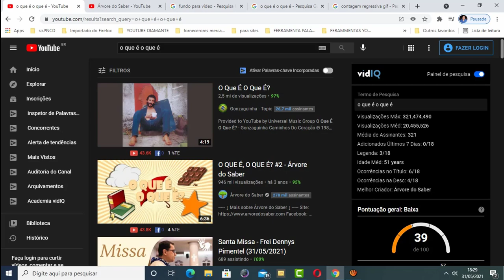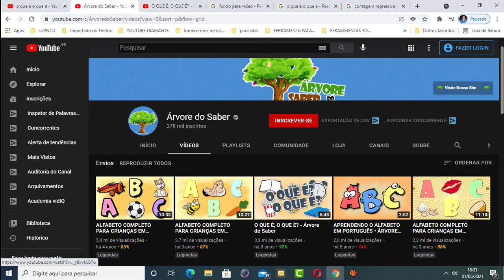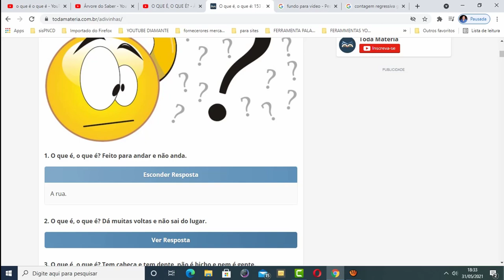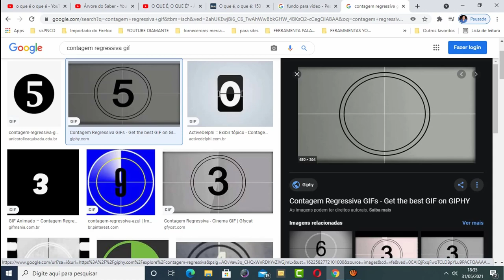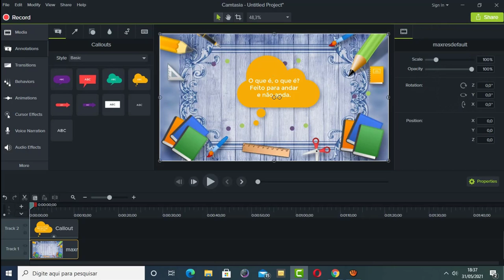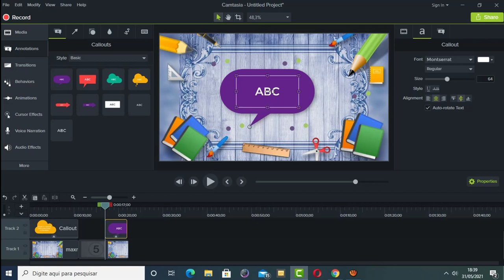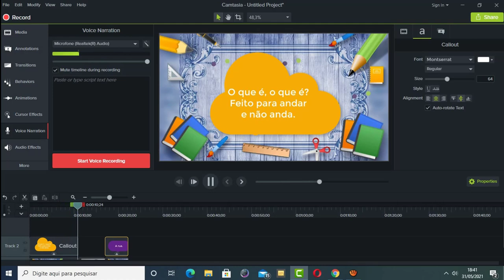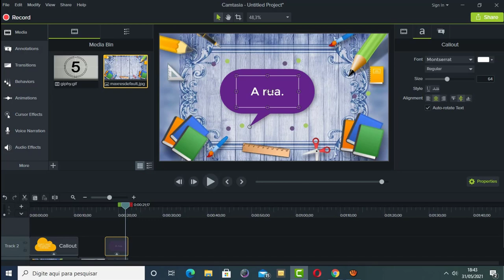COMO GANHAR 60 REAIS POR DIA COM CANAL SIMPLES E DIFERENTE DE TUDO QUE VOCÊ JÁ VIU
nesse vídeo vou te mostrar como ganhar dinheiro no youtube com canal de adivinhação.

Eu vou te mostrar como ganhar dinheiro no youtube com uma canal simples de fazer.

Você sabia que um canal de adivinhação pode te gerar muito dinheiro no youtube?

Assista esse video até o final e vega como ganhar dinheiro no youtuber de forma recorrente com canal de adivinhação.

Pesquisas relacionadas com (COMO GANHAR 60 REAIS POR DIA COM CANAL SIMPLES E DIFERENTE DE TUDO QUE VOCÊ JÁ VIU)

🔴 GANHAR DINHEIRO NO YOUTUBE COMO GANHAR R$ 8891,00 COM HISTORINHAS PARA DORMIR USANDO APENAS SUA VOZ